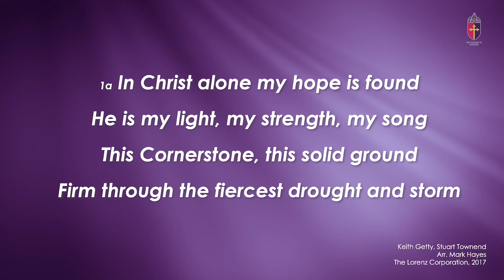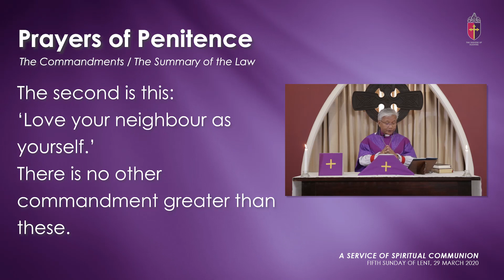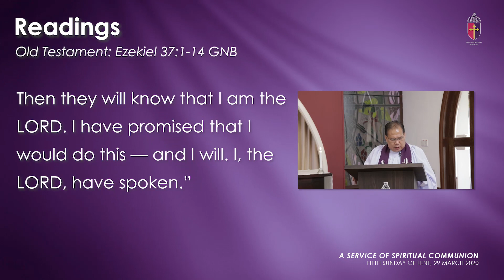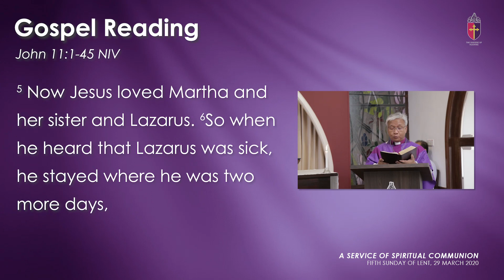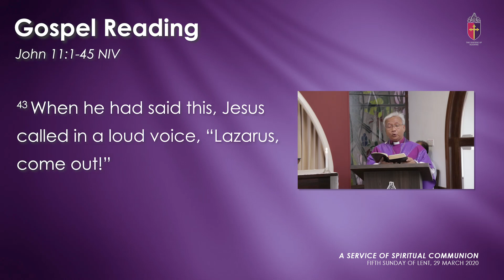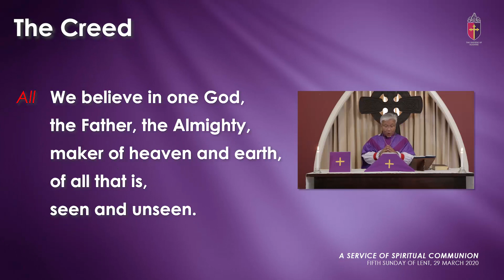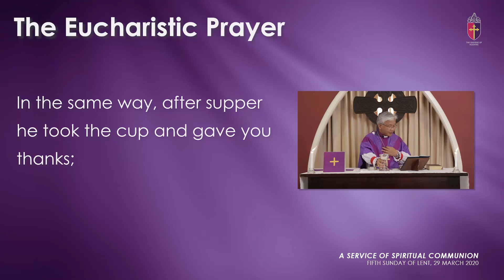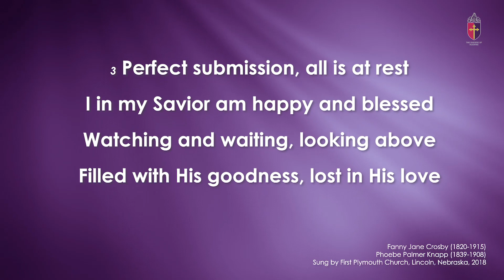A Service of Spiritual Communion, 5th Sunday of Lent, 29th March 2020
Join the Right Reverend Datuk Danald Jute, Bishop of Kuching (Sarawak & Brunei Darussalam) as he leads us in a Sunday morning worship service of Spiritual Communion from the Chapel of the Bishop's House in Kuching, Sarawak.

Oothum Deivaviye
[Simca Pub] Rohith Recordings, [Simca Pub] South India digital Music Management

LatinAutor